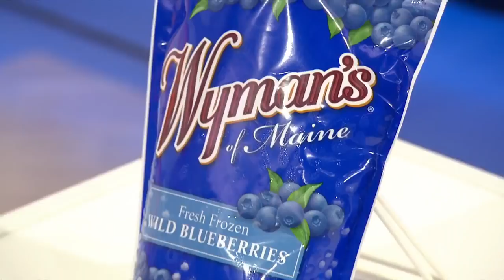Neil Patrick Harris Talks About ‘A Series Of Unfortunate Events’ And ‘Genius Junior’ | TODAY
In an interview with TODAY’s Hoda Kotb, Emmy-winning actor and producer Neil Patrick Harris talks about playing the evil Count Olaf in the Netflix adaptation of the hit book series “A Series of Unfortunate Events,” which is gearing up for a second season. Harris also talks about his family and the new TV show “Genius Junior.” Plus, the TODAY team takes a "genius test" of their own!